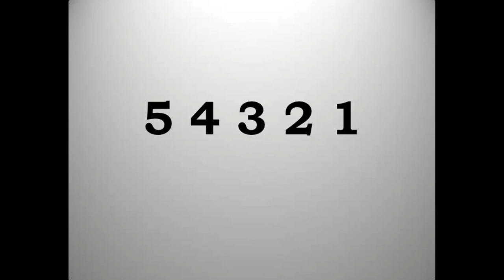Wish I Was A Fish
A funny / silly song, with a rockin' groove, written and recorded in Covid 19 Lockdown. Exploring the concept that being a fish, with a short attention span, might be a good thing when faced with weeks of being indoors. Stay safe & enjoy.